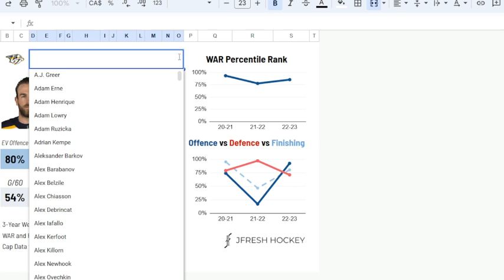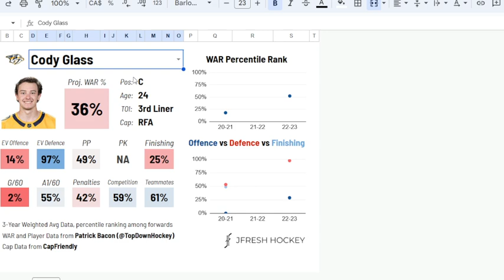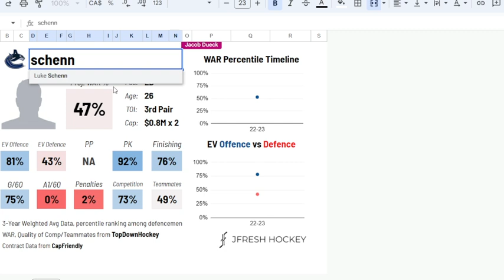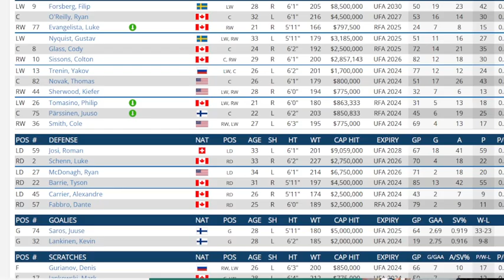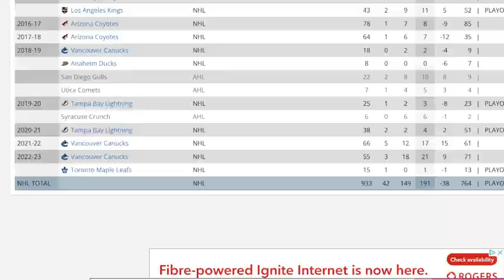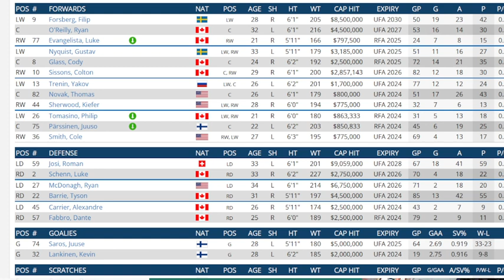Off Season NHL Team Grades And Projection Frolic - Nashville Predators Edition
I take a look at Nashville's off season moves and give a grade for them, as well as future projection